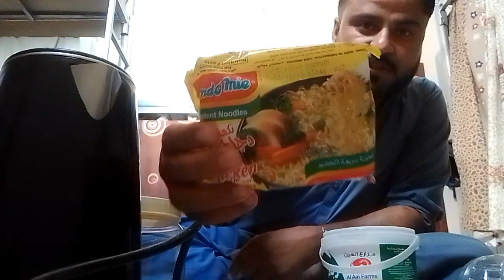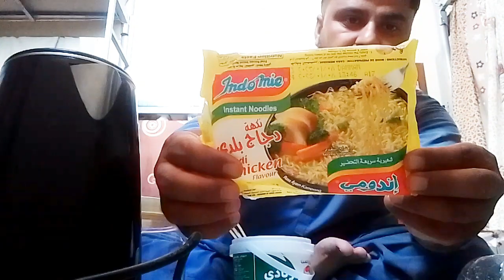How to make maggi//recipe,maggi noodles recipe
recipe maggi masala recipe masala maggi recipe
masala maggi maggi masala
best maggi recipe,maggi banane ki recipe
street style maggi recipe
spicy maggi recipe
maggi noodles recipe
street style maggi masala
maggi noodles recipe in hindi
veg maggi recipe
maggi
recipe of maggi in hindi
maggi noodles
how to make maggi
how to make maggi masala
maggi masala powder recipe
how to make perfect maggi